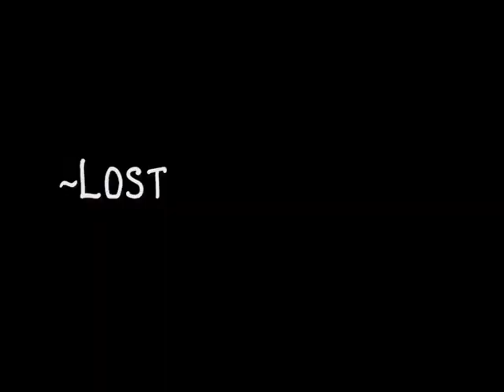~ The future seemed so b r i g h t ~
**I DON'T CLAIM COPYRIGHT**

Sub and i'll sub back (: i only have two... :P

laaaave this song (: means a lot to me (: x